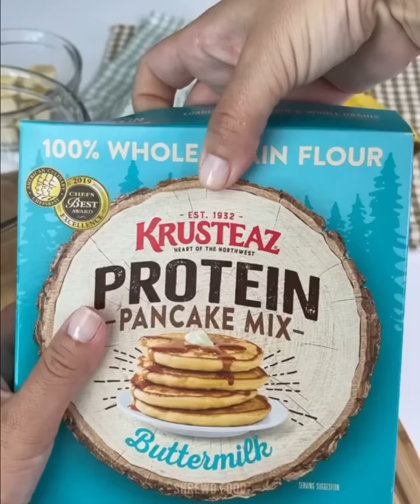Quick Veggie Stir-Fry: Speedy and Satisfying Plant-Powered Dish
Popular Eid Dessert Sukhi Meethi Seviya

Mix vegetables Pulao Recipe - Best Sabzi Pulao I Ever Made  by testy food every day
Whip up a nutritious meal in minutes with our Quick Veggie Stir-Fry! Bursting with colorful vegetables and tossed in a flavorful sauce, this dish is a delicious way to get your daily dose of veggies. Whether you're a vegetarian or just looking to add more plant-based meals to your diet, our Quick Veggie Stir-Fry is sure to hit the spot.